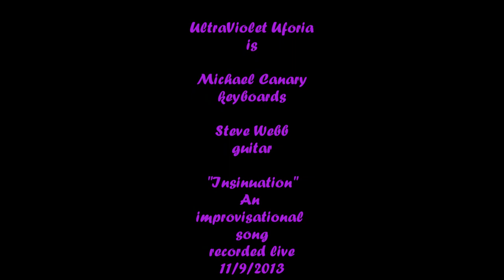Insinuation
Improvisational piece created on 11/9/2013 during a session at Uforia Station which is uVu's recording studio.